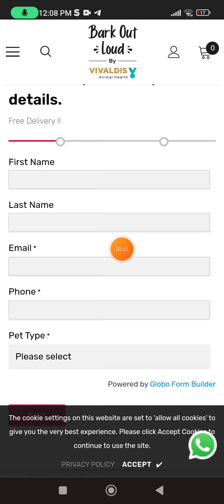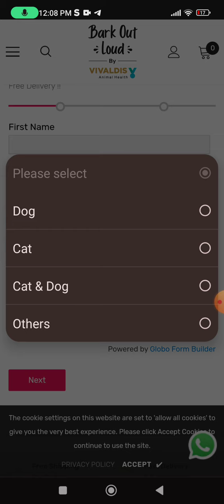100% guaranteed offer free|| Free Sample Products ||New Free shopping App|| New offer for all users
Hello friends  I am Priya Gupta owner of "fitindiagrowth" YouTube channel Today I will explain about 2021 new website  big offer Self gaming app, no Investment Gaming APP ,  Self Gaming Earning APP  AND   free me purchase  kare  //  new festival offer // free sample offer on smytten/  Free sample Offer on smytten// smytten new update SE SHOPPING// amrutanjan new free sample products|| big |  l offer shopping app// free shopping app/ smytten new bug  tricks  free shopping /  free sample shopping kaise kare/ product/ lake products/  new refer and earn kark paise kamaye/ new bug tricks in koo app / new offer/ free product on shopsy/ new offer

App links :-

app free products
how to earn money from trell
 shop loot
free loot offer
free shopping

Festival offer
#98%offdisccountloot
free goodies
free saman
products
 free goodies
free products
free products